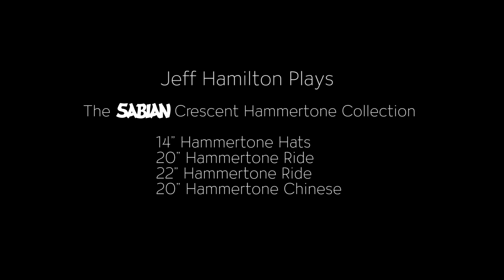“Time Passes On” by The Jeff Hamilton Trio - SABIAN Crescent cymbals